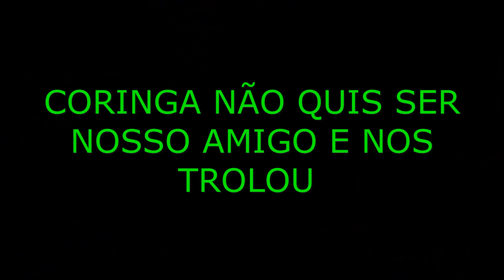★ TENTAMOS FAZER AMIZADE COM O CORINGA ★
Masduinha e Rapha seguem as dicas dos inscritos e tentam fazer amizade com o Coringa.

Será que conseguiram?